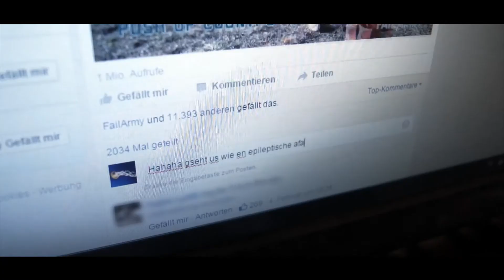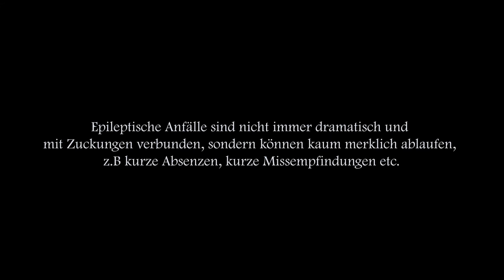Epilepsie im Internet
Film zur Jugendkampagne der Schweizerischen Epilepsie-Liga. 2016.